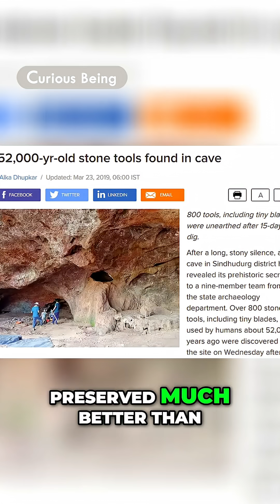Ancient Humans: Were They Really Cavemen?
Five new discoveries revolutionize how we think about the cognitive timeline of our genus, and overturn previous beliefs on what earlier human societies were like. Per the latest archeological findings, early Paleolithic humans, including our ancestors, had a much longer development history, were far more intelligent than presumed, and surprisingly, might have had a lifestyle not so different from people of 10,000 years ago. Furthermore, there is a certain crucial parallel across these discoveries that have not been mentioned much, which I’ll discuss in this video. I’ll also talk about what old conceptions used to describe early human society that are being dispelled & challenged by the new findings. Let’s start with the five latest monumental discoveries and why they are paradigm changing.